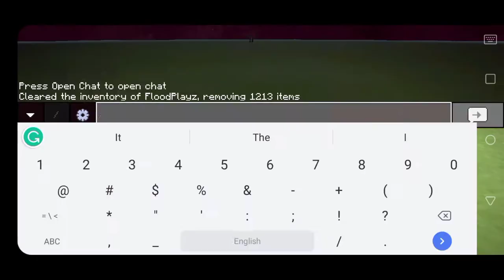Trap Chest Room | MCPE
This took long

for you guys to enjoy them.
Have an amazing day or night, goodbye! 👋